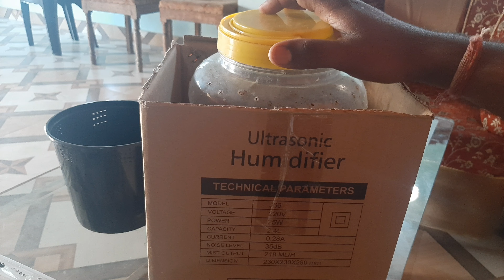Black Soldier Fly Eggs | Black Soldier flies farming | BSF Larvae II Nature Care Farm